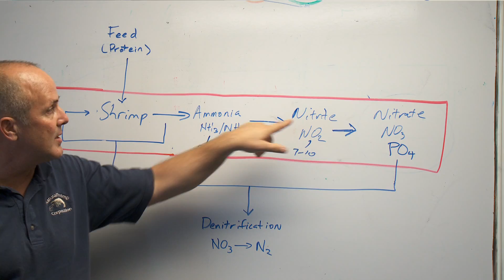Raising Shrimp Trailer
America's most popular and iconic seafood is really a cheap foreign import. Raising Shrimp paints the economic and medical perils of an outsourced food supply, and follows Ted, an engineer, and Andy, an ecologist, on a quest for a better shrimp.

In Texas, they find fishermen pushed from riches to rags by imports. In Belize, they find shrimp farmers striving for a natural balance with jungles and lagoons, but again globalization takes its toll, and the best farm collapses.

But back home, pioneering farmers harness the power of bacteria to grow shrimp inside a darkened warehouse without any waste. Encouraged, Andy and Ted see that Raising Shrimp this way offers hope for all.